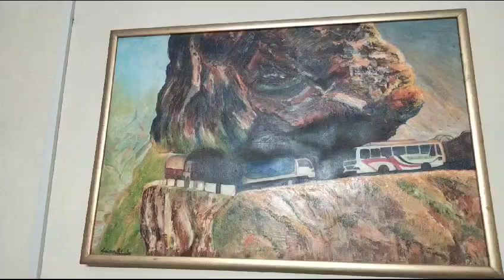My painting of shahrah-e-quraquram oil on canvas.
Islamic Calligraphy is a representation of intellectual and artistic heritage of a mature society. It is rooted from taste of types of muslims. All educated and intellects refers islamic calligraphy as a great skill and expression.Lahore born SAIMA ASHFAQ from NCA is most noted female calligraphist of Pakistan, who has a long list of trailing exhibitions in her name not only in Pakistan but also abroad. Her magnificent play of colour and experimental work has earned her a rank as a leading calligraphist internationally. She has experimented vastly, from treating oil colours to give them an antique look to painting and all her trials have put forth a new trend. Art is absorbed in Saima’s very roots. Her last solo exhibition “RANG-O-HARF in Ejaz Art Gallery, Lahore distinguished & took her to the pinnacle of top female calligraphic artist of Pakistan. She has also won several national and international calligraphic awards.islamiccalligraphy islamicart islamic calligraphy art arabiccalligraphy islam islamicquotes arabic allah islamicreminders arabicart kaligrafi quran calligraphyart #